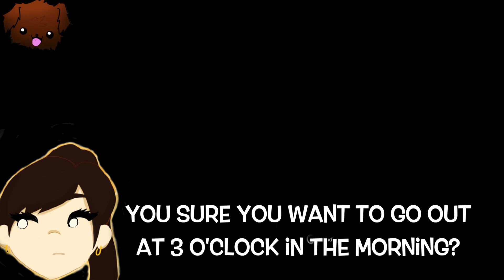Jakii Plays (suffers through) FFXV -- Keycatrich Trench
Watch Jakii as she cowardly explores the cave to find the second Royal Arm in Final Fantasy XV! Do you play FFXV? What part are you currently in?

Check out our instagram for behind the scenes, extras, and everyday updates!